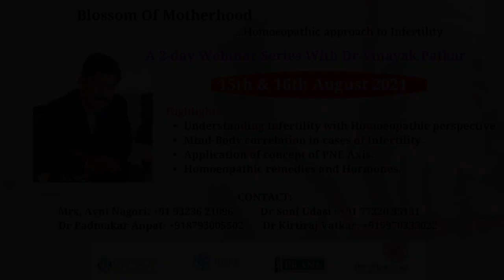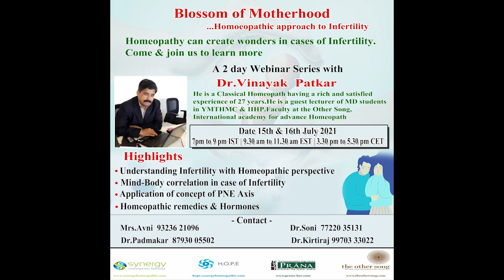Homeopathic Approach In Infertility Cases with Dr Vinayak Patkar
Dr Vinayak Patkar is a Classical Homoeopath having a rich and satisfied experience of 27 years.
He is a guest lecturer for MD students in YMTHMC and IIHP.  Faculty at The Other Song, International Academy for Advanced Homoeopathy.